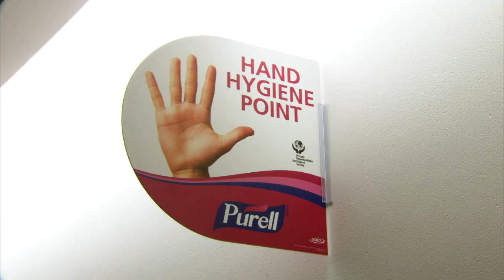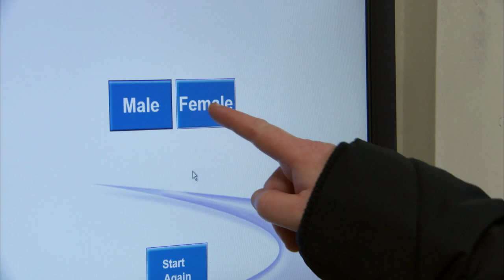Case Study Videos Showreel - a compilation of short clips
Mandrill are specialists in case study videos. We're frequently asked to put a powerful patient story at the centre of a video to engage viewers in a wider health issue. Here's a compilation of short clips from some of our recent case study videos. Check out our "Case Study videos" playlist for a wider range of full videos.